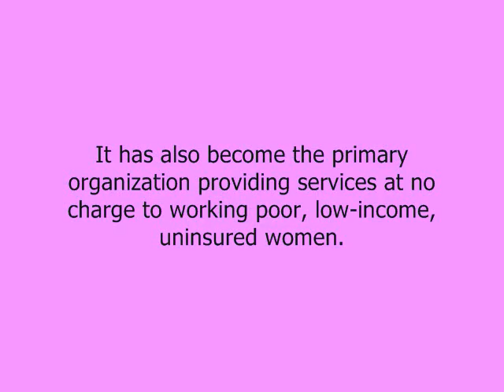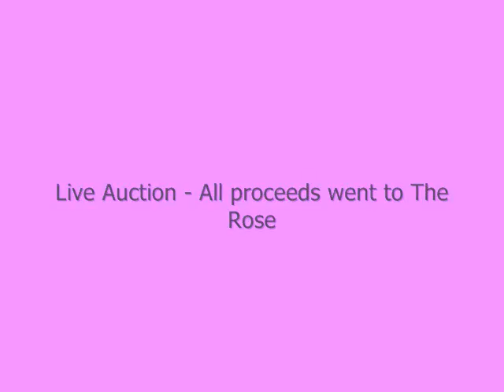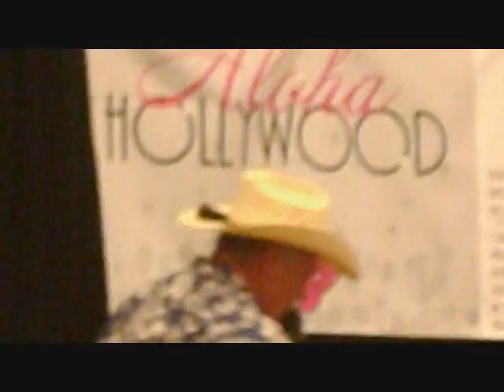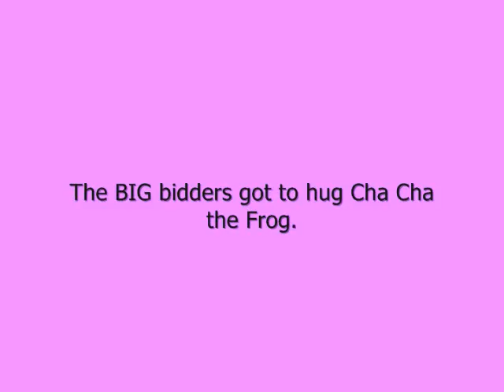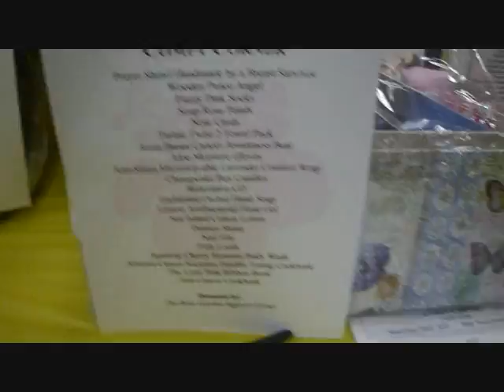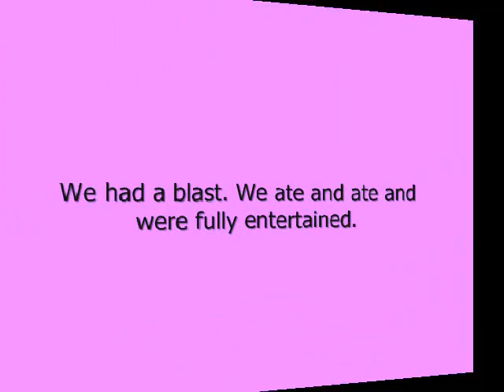VIBEZ Series: The Rose (non-profit breast cancer organization): 22nd Annual Shrimp Boil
This is the first video of my new channel series called the VIBEZ Series. I had the pleasure of attending a fabulous event for a great cause. Please also check another Wish Upon a Wedding at WishUponaWedding.org and also Facebook: Wish Upon a Wedding Houston. I hope you enjoy!!

Send products for review:
Kimberly Marshall
2385 Godby Road, Unit 491618
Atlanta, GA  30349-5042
Fetch Rewards Link:
Shop anywhere. Snap every receipt. 🎉 Sign up for Fetch with my code "Q99JVG" and get 2,000 points when you snap your first receipt ShareFetchRewards